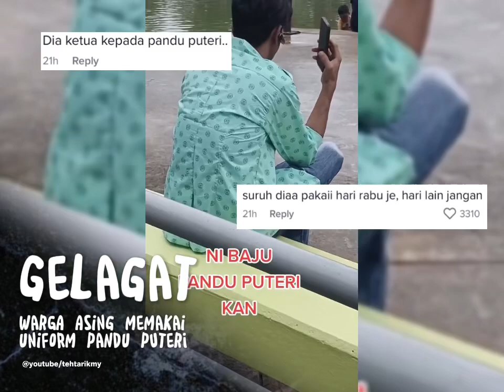Gelagat Warga Asing Memakai Seragam Pandu Puteri Mencuit Hati Netizen